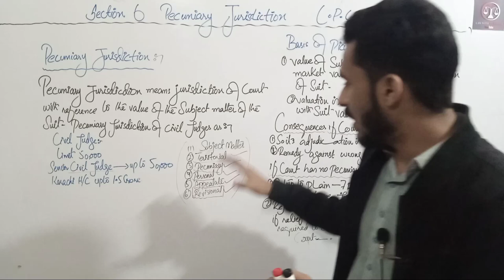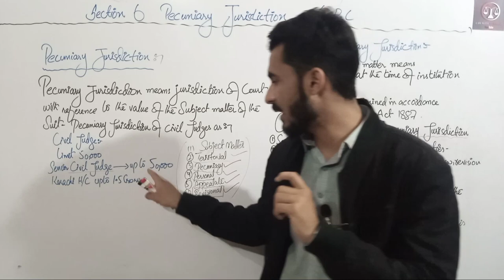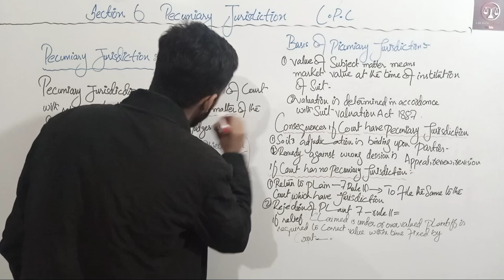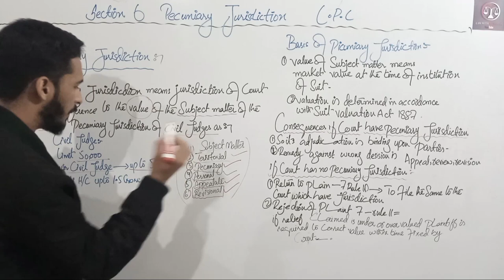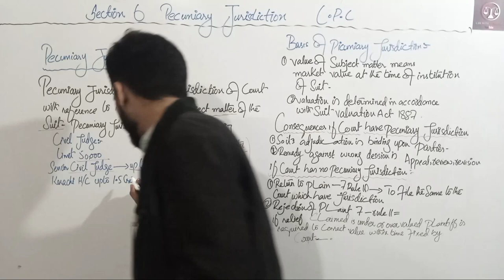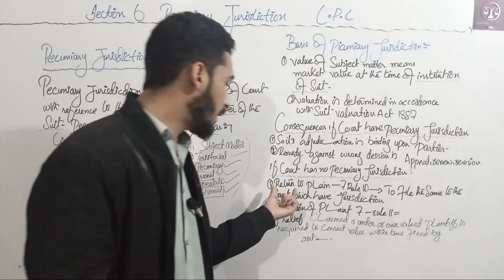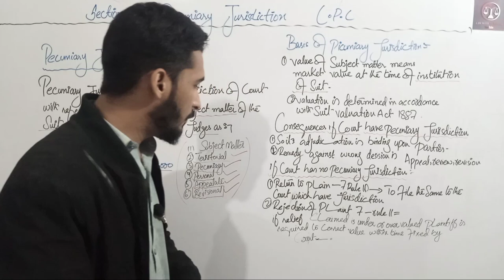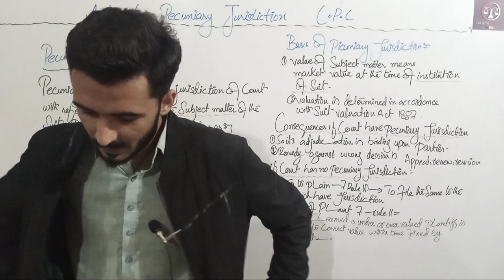PECUNIARY JURISDICTION OF CIVIL COURTS SECTION 6 CPC